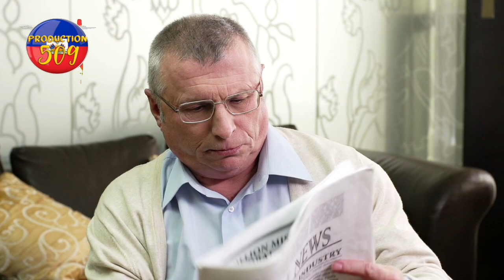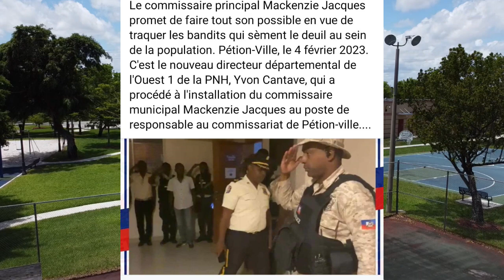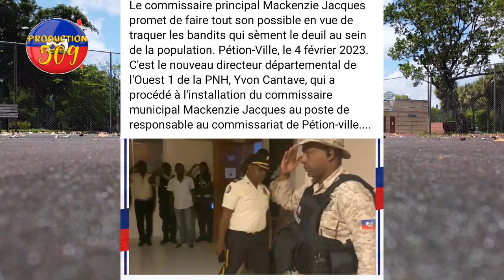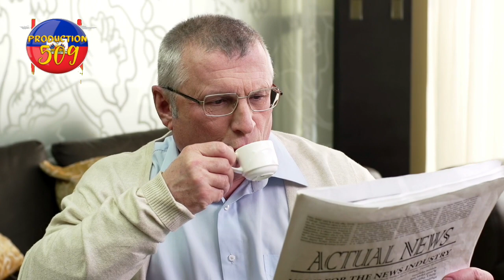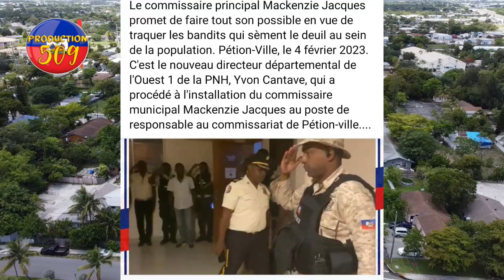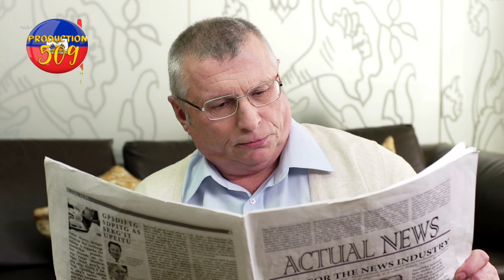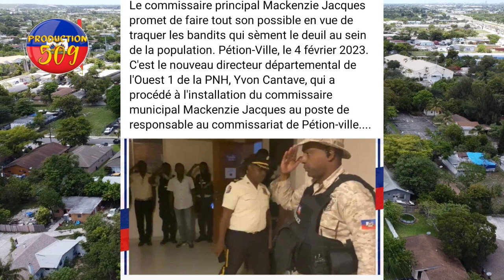bandi yo pran nan cho men kijan anpil ko nan PNH la pral fwape bandi yo men taktik chèf gang izo pou